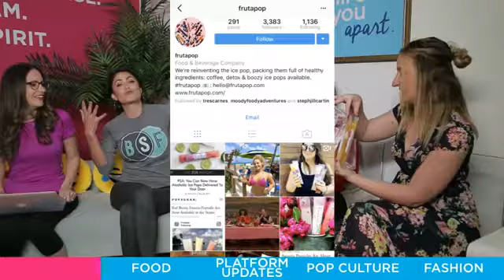SocialLIVE Episode 42: We're Handing Out Boozy Ice Pops Instead of Roses.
The Socialflies are getting in shape for summer with the help of Simply Fit Board! First, the ladies try Fruta POP! These boozy ice pops are the combination you had no idea you needed but probably won't be able to live without this summer. ICYMI: Snapchat and Instagram still have Bad Blood, and Instagram is saying Swish Swish with ANOTHER copycat feature. We discuss the latest Snapchat clap back Insta is sure to copy next. It's the most wonderful time of the year! The Bachelorette is back, and Rachel has already announced that she is happy and engaged. Giant spoiler alert aside, we make our predictions and break down the good, bad and WHABOOM of the premiere. The Billboard Music Awards took place on Sunday night, and we recap what had the Twitterverse talking. What's an award show without a best and worst dressed list? We dissect the fashion moments of the night.